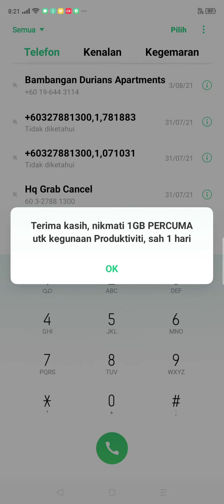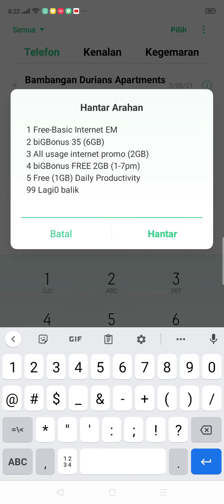Cara-cara dapat kan free Digi,1GB setiap hari#Sim kad digi free 1GB paling MUDAH#new 2021